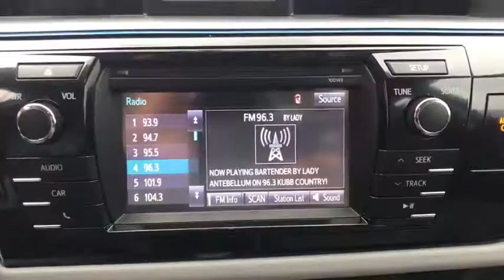2015 Toyota Corolla Clovis, Selma, Fresno, Merced, Sanger, CA FC262688PLX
Barcelona Red Metallic Used 2015 Toyota Corolla available in Clovis, California at Lithia Nissan Clovis. Servicing the Selma, Fresno, Merced, Sanger, CA area.
2015 Toyota Corolla 4dr Sdn CVT LE - Stock#: FC262688PLX - VIN#: 2T1BURHE1FC262688

LE trim. PRICE DROP FROM $11,995, FUEL EFFICIENT 38 MPG Hwy/29 MPG City! Auto-Off Headlights, Bluetooth, Back-Up Camera. CLICK NOW! KEY FEATURES INCLUDE: Back-Up Camera, Bluetooth, Auto-Off Headlights Rear Head Air Bag, Side Head Air Bag, Remote Trunk Release, Child Safety Locks, MP3 Player, Heated Mirrors, Electronic Stability Control. AFFORDABILITY: Reduced from $11,995. WHY BUY FROM US: ***Why is Nissan of Clovis the Go-To Spot for Fresno, Madera and Visalia Drivers Seeking a New or Used Nissan Vehicle? It could be our varied and accommodating selection of new Nissan models, including the much-loved Nissan Altima, Maxima, Sentra, Murano and Pathfinder. Perhaps it's our equally vast range of high-quality, Nissan of Clovis-approved used cars. Visit our dealership at 370 W Herndon Ave Clovis, California and find out for yourself!*** Fuel economy calculations based on original manufacturer data for trim engine configuration. Please confirm the accuracy of the included equipment by calling us prior to purchase.